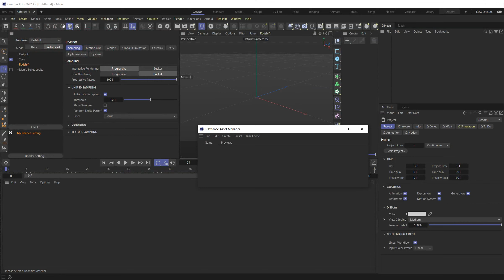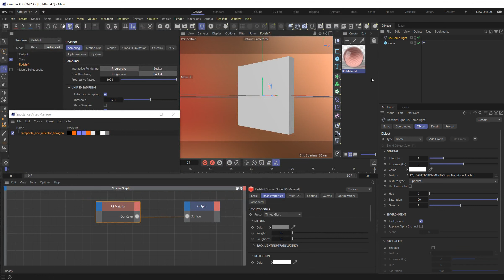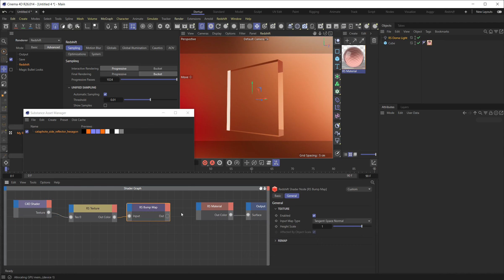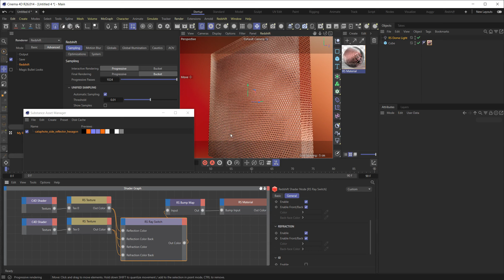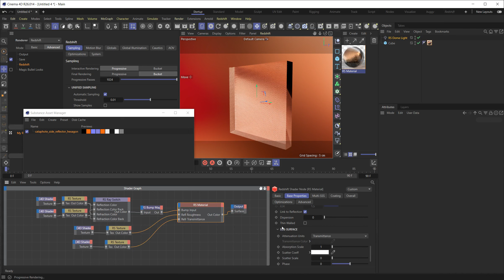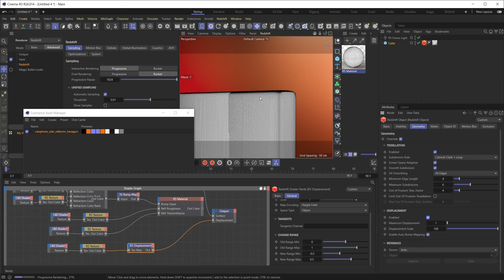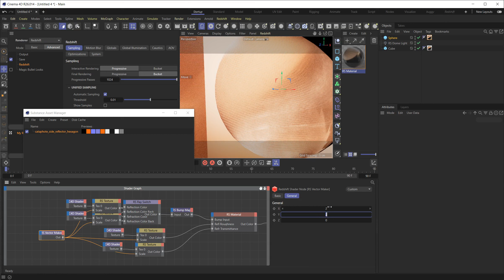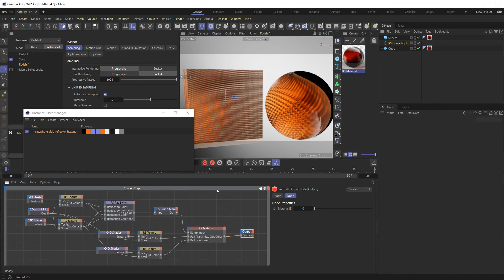Using Substance Assets inside Redshift (the hard way)